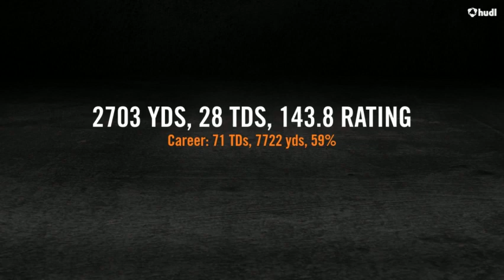Grant Kraemer 5th Year Highlights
2018 Stats:
2703 yards passing
28 TDs
143.8 QBR